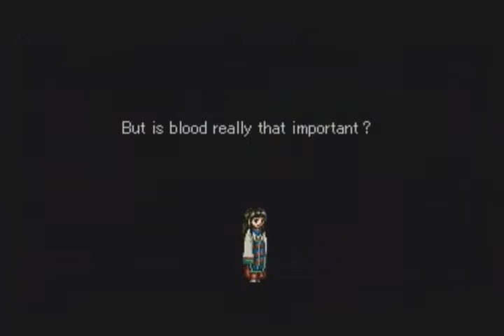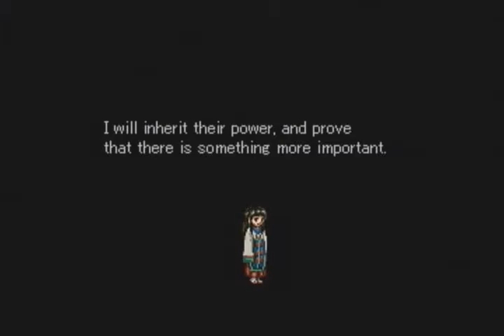Let's Play Valkyrie Profile- Part 17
Going to JAPAN.